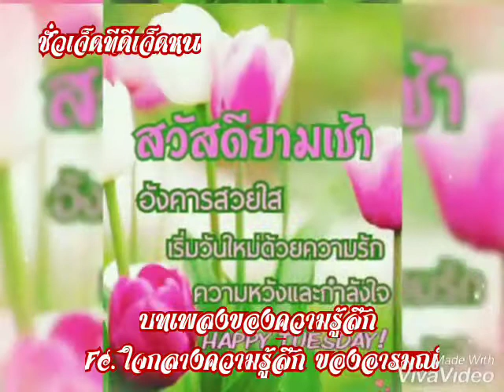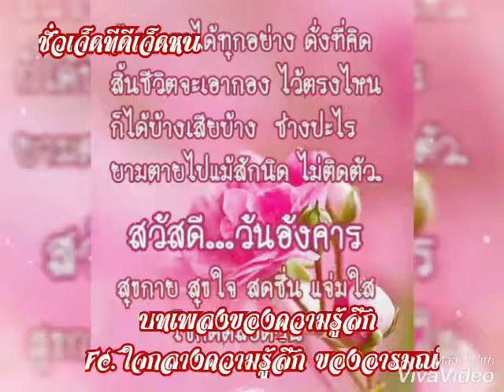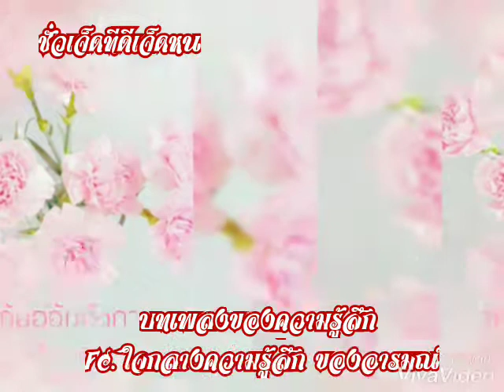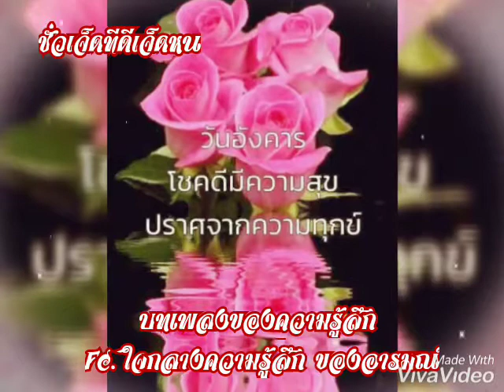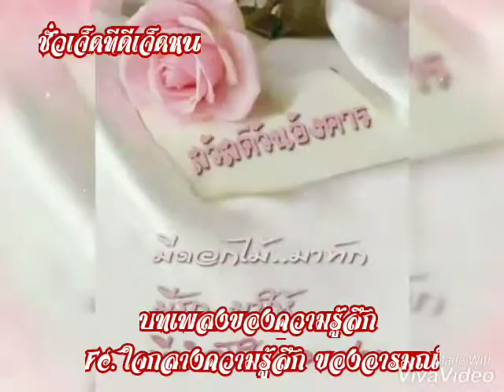ชั่วเจ็ดทีดีเจ็ดหน